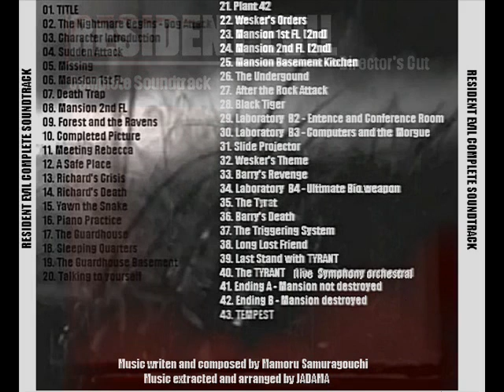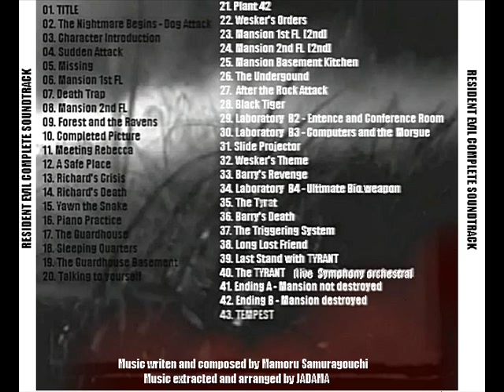Track 6 - Mansion First Floor (Quietamente)